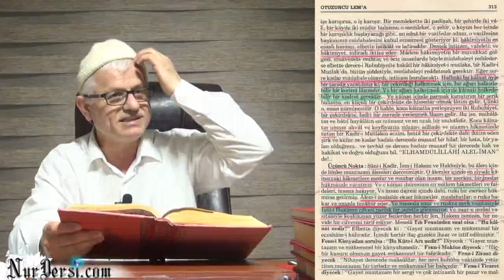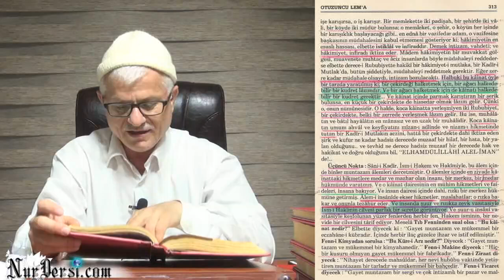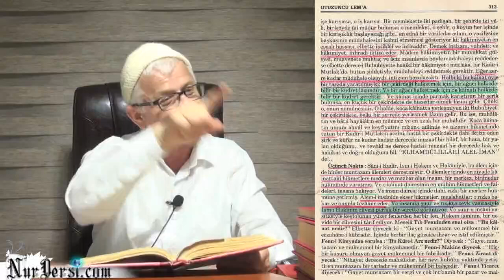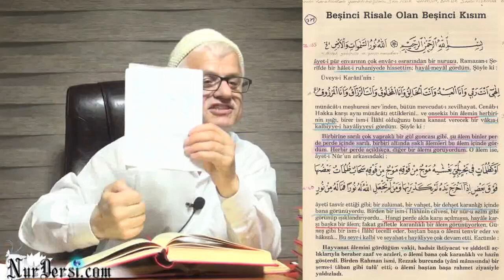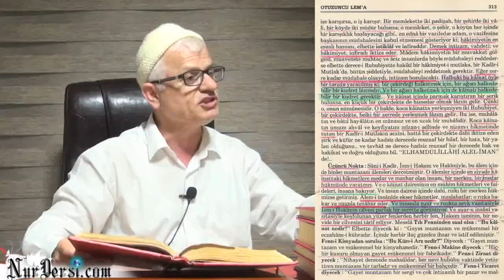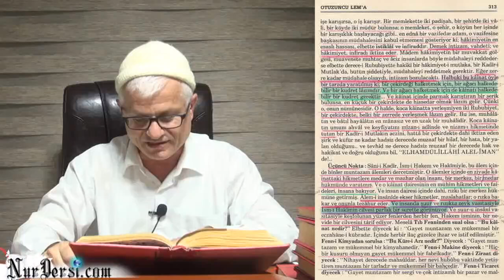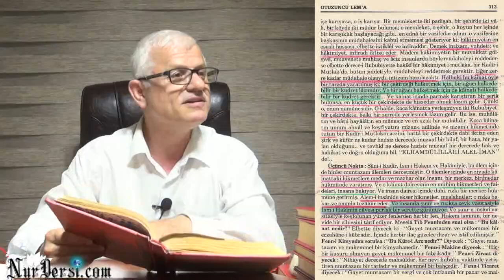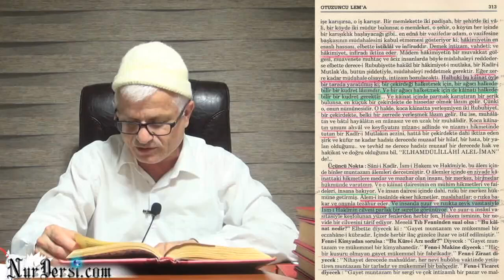Yeni gençlerle Ahiret Sohbeti